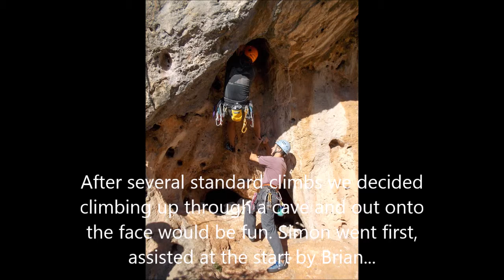Climbing at Gandia Crag, Costa Blanca with Simon and Diane